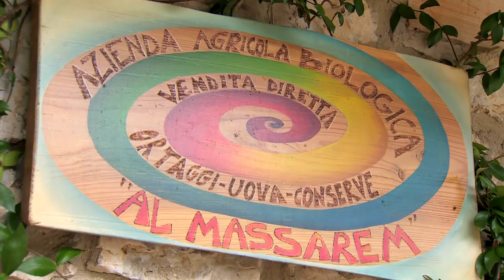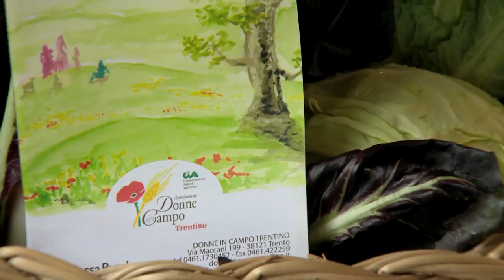TRAMBILENO: LA DONNA, ANIMA DELLA TERRA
Un domenica veramente particolare ma anche entusiasmante: sotto una fitta pioggia saliamo a Vanza di Trambileno per partecipare ad una festa; l'azienda agricola "Al Massarem" infatti,  apre le sue porte ad amici ed ospiti. Fa gli onori di casa Luigina Speri che ci spiega le peculiarità di questa azienda multifunzionale che spazia dall'orticoltura fino all'allevamento di capre e galline.
I prodotti dell'azienda vengono venduti ai mercati contadini.
Luigina è anche una protagonista dell'Associazione Donne in Campo che promuove e supporta il lavoro femminile in agricoltura.